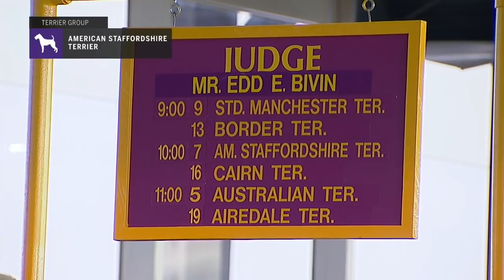American Staffordshire Terriers | Breed Judging 2019